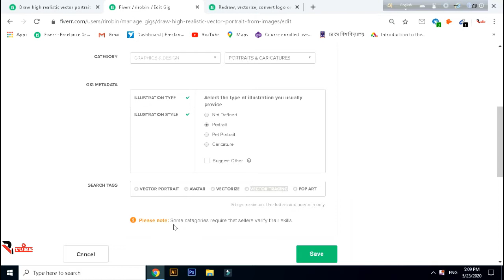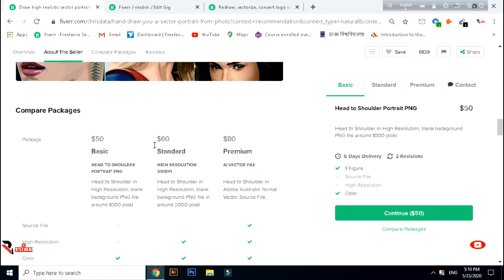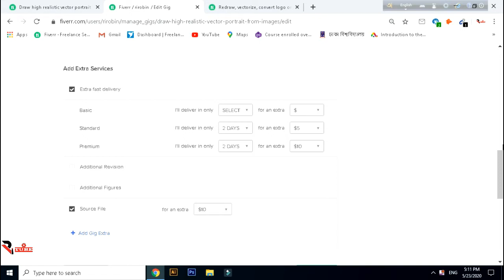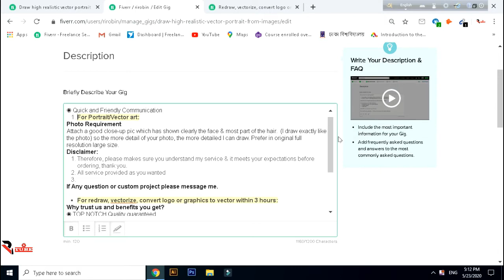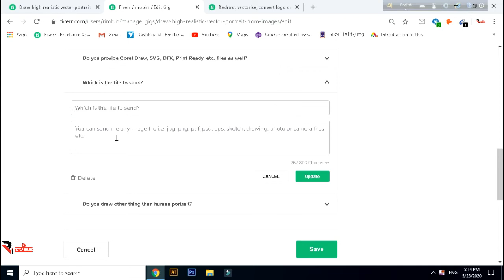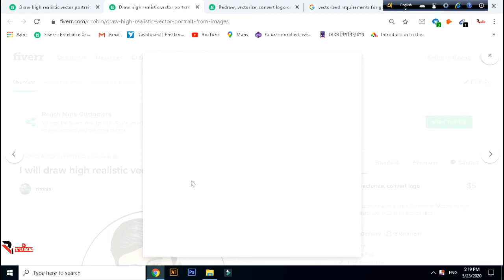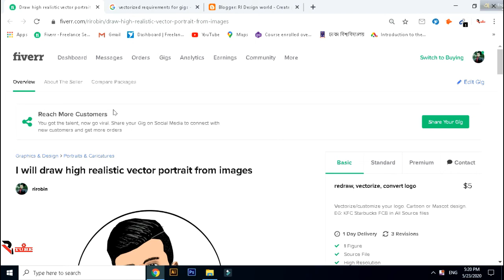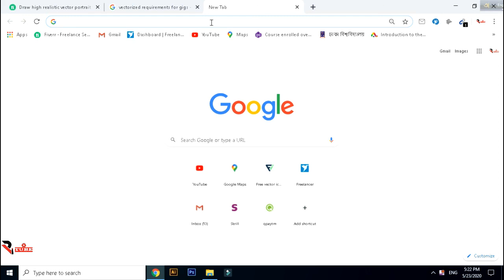How do I sell my portrait art on Fiverr? SEO base tips-2020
This is RI TUBE official channel. Here you can find lots of learning things which were generally important in regular life. If you think you are a valuable person in the world.

How to submit or sell your art work on fiver.

How to Post a Gig to Fiverr (EXPERT TIPS for 2020)
Step 1: Create an Account.
Step 2: Set Up Your Profile.
Step 3: Start a New Gig.
Step 4: Write Your Gig Overview.
Step 5: Price Your Gig.
Step 6: Give Your Gig a Description and FAQ.
Step 7: Establish Your Gig Requirements.
Step 8: Add a Gallery to Your Gig.

Is Fiverr good for artists?
As an artist, you've worked hard for your training, and you have a passion to create. Certainly you hope that alone is valued at more than $5! ... While I don't think Fiverr is a great place to sell your masterpieces, I think beginning artists who haven't sold much yet could potentially use Fiverr to grow an audience base.

Tips to Promote Portrait Drawings and Paintings
Focus on a specific type of portraiture. ...
Have your own style. ...
Find a public spot, and draw or paint people. ...
Fairs and festivals. ...
Have a range of sizes for clients. ...
Consider framing and matting portraits yourself. ...
Write up a contract sheet. ...
Up front fee.

How does fiverr make money?
Fiverr makes money primarily through transaction fees and service fees. As a marketplace model, the majority of Fiverr revenue comes from transaction fees and service fees based on the total value of transactions processed through the platform.

How do you sell art?
Consider the following:
Partner with a gallery to exhibit work.
Look into local art markets and events, set up a one-time or semi-permanent booth.
Consign work through gift or lifestyle stores, or set up a small pop-up within an existing store.

Commissions. When your gig sells, Fiverr takes $1 for every $5 you make, or 20%. ... Once Fiverr takes their cut, you will have to wait 2 weeks from the gig completion date to be able to withdraw your balance. When you do that, you have to pay PayPal's fee of 2.9% plus $0.30

Give Your Gig a Description and FAQ